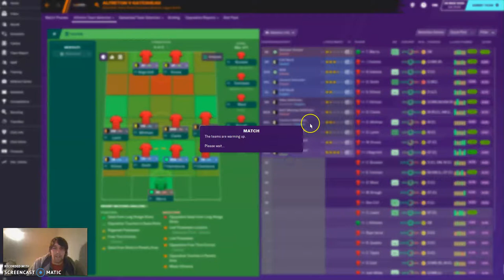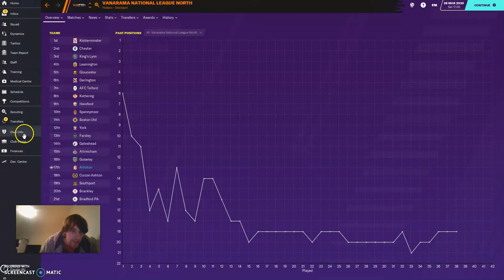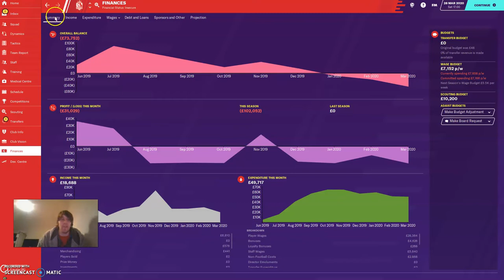ep16 club2 ep7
Pizza -  Dominoes or Pizza hut?